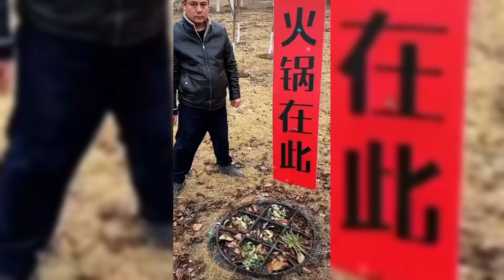💕小杨哥搞笑精选——第12期 |Crazy Brother Yang Funny Selection12#疯狂小杨哥